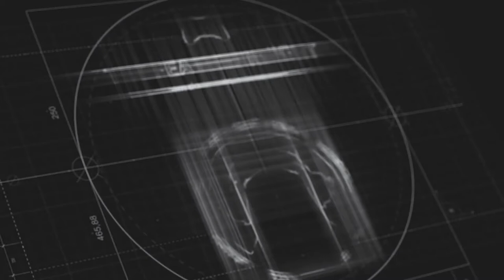NOWA SERIA DIAMENTOWY TRENING